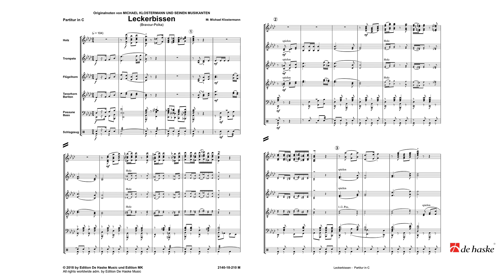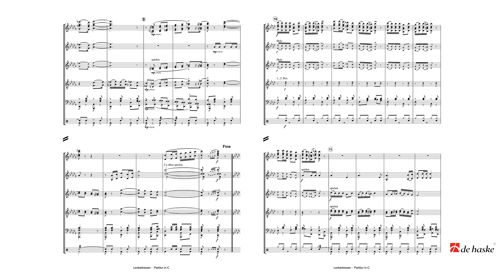Leckerbissen – Michael Klostermann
Blaskapelle Michael Klostermann und seine Musikanten Grade 3 – Duration: 02:30

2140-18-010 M